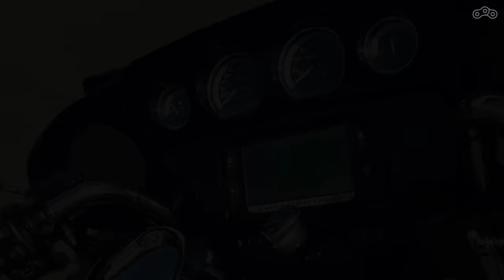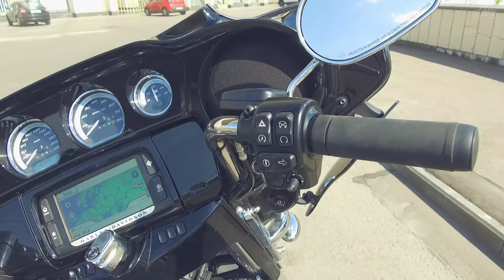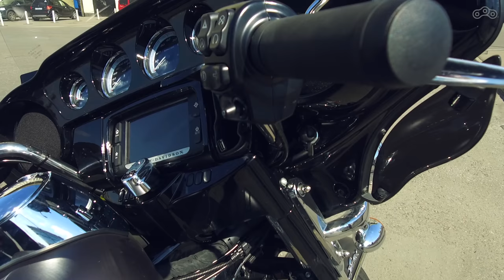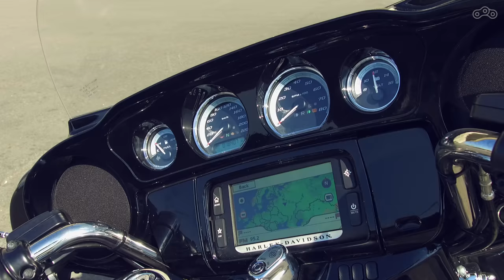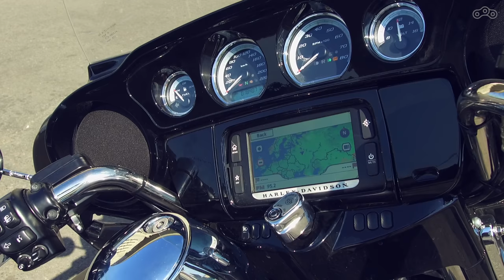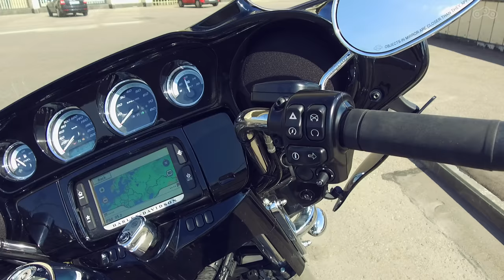Harley-Davidson Ultra Limited 2017 – тест-драйв Омоймот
Обзор и тест драйв нового туристического мотоцикла Harley-Davidson Ultra Limited 2017 (FLHTK) от Дмитрия Федотова для Журнала Омоймот. Статья и фото —

Метки: мотоцикл, Harley-Davidson, Ultra Limited, мото 2017, тестдрайв, отзывы, Харлей Дэвидсон, видео, круизер, мотоциклы, HD, звук, новые мотоциклы, Харли Девидсон, Электричка, Electra Glide, цена, обзор на русском, стоимость, байк, купить, Электра Глайд, Ультра Лимитед, Москва

Саундтрек ©
Ethan Meixsell – Battleground
Мirоnоv Sоund – Funk Rосk Instrumеntаl